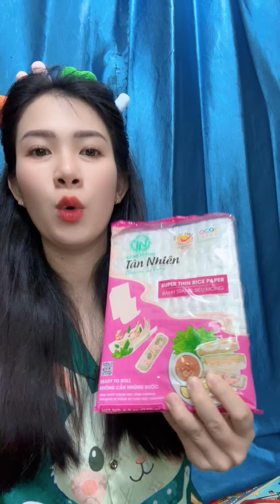Subscribe Funny video 🤣🤣🤣 part 493